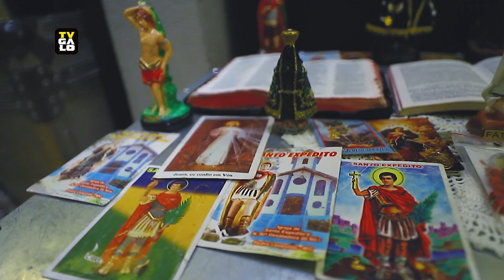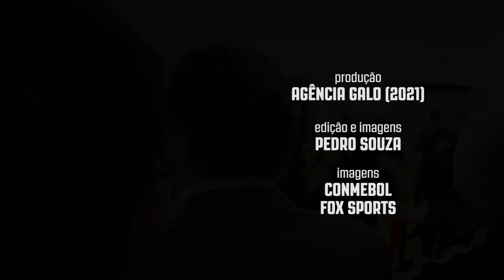🐔⚽ BASTIDORES: Libertadores - Galo 4 x 0 Cerro Porteño | Dia de jogo!